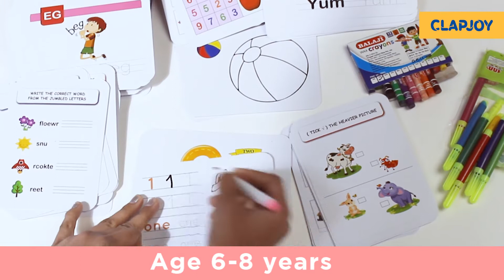Product Video for E-commerce